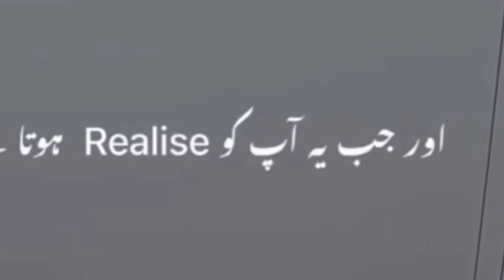Urdu poetry 🤔 broken heart poetry 💔New video#ytshort deepurdulines WhatsApp status#art #000077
BS Urdu Ansa Artist

app poetry status 🌠
🥀 Asim Wri8s...
 Love shayari

urdu Love
poetry in urdu romantic
Urdu poetry in urdu text
Urdu poetry SMS Eid poetry
 Poetry in urdu attitude
 Jaun Elia
poetry